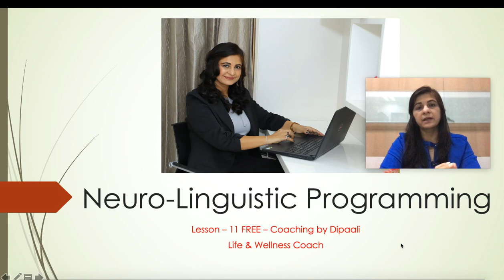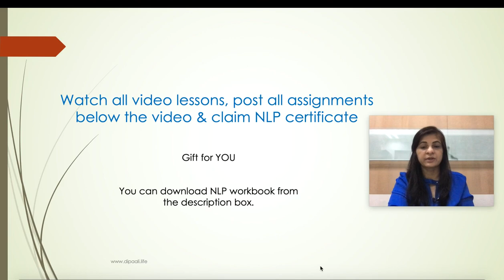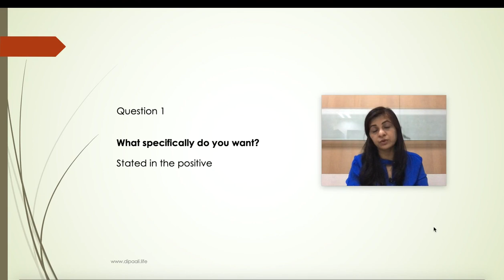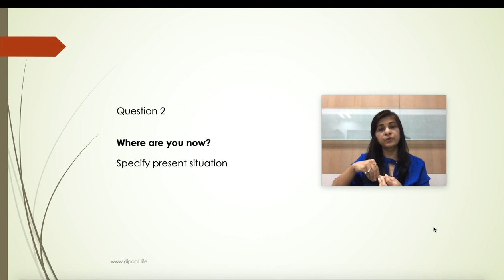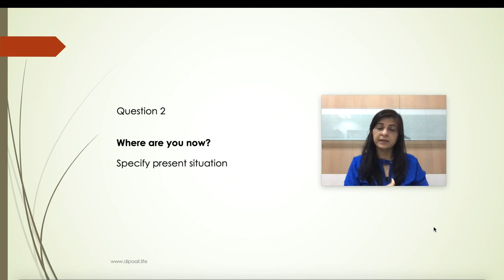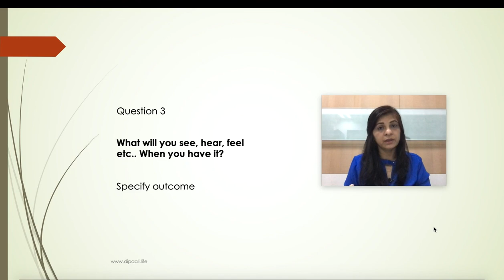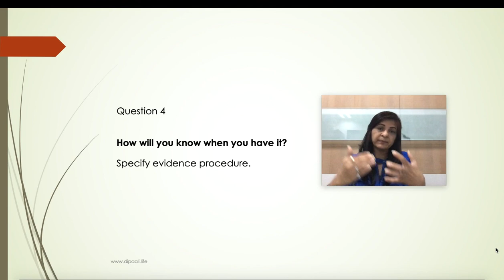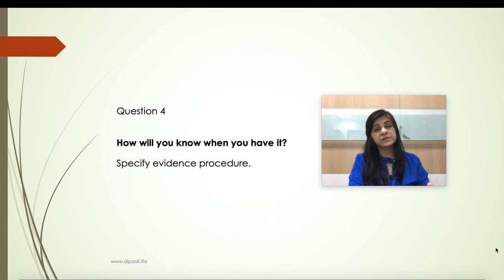Lesson 11 | Keys to an achievable outcome | NLP Coaching in Hindi | Dipaali - Life & Wellness Coach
Lesson 11 - “Neuro-Linguistic Programming” - It’s all about mind power 😊😊
- Keys to an achievable outcome

Join the YouTube membership program and unlock 15+ life-changing courses.  @Dipaali

YouTube Silver Membership in just Rs. 157 monthly  @Dipaali

Course List of Silver Membership

- Subconscious Intelligence - 38 video lessons
- The Law of Attraction - 30 video lessons
- Cash Consciousness - 33 video lessons
- Heal Your Life - 37 video lessons
- Inner Wellness - 24 video lessons
- Inner Child Healing - 6 video lessons
- Affirmative Parenting - 6 video lessons
- Rejuvenating Health Naturally - 6 video lessons
- Daily Gratitude Journaling Work - 52 Videos
- Inner Growth Mastery - 4 videos 23 Assignments

YouTube Gold Membership for just Rs. 399 monthly

- All courses of Silver membership
- Be a Part of the VIP Group on Telegram

YouTube Diamonds Membership for Just Rs. 500 monthly

Course list of Diamond Membership

- All course lists of Silver membership
- Weekly Inner Circle Meeting for Sharing and Doubt Solving  - Every Thursday
- Become a Certified Life Coach - 30 Video Lessons
- Become a Numerologist - 6 video lessons
- Health, Wealth and Career Numerology - 6 video lessons
- Lo-Shu Grid Numerology - 6 video lessons
- Unlimited Success with NLP  - 10 video lessons

Upcoming Courses under Diamond Membership

- Become a Meditation Coach - 20 videos
- Redefine Life - 30 videos
- Goal setting - 6 Videos
- Life Balancing and Self Care - 6 videos
- Meditation Script - 200 videos
- Angel Invocation - 33 Videos

Write your feedback at the given link with a rate on my Google business profile